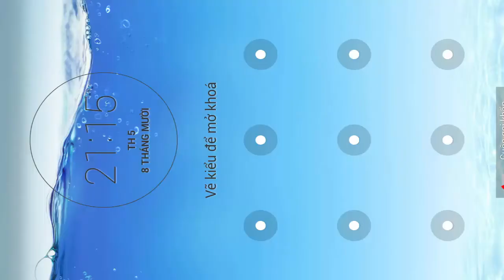SHADOW FIGHT 2 – CHALLENGE 11 – Iron Reign